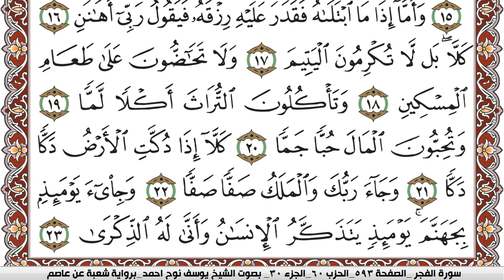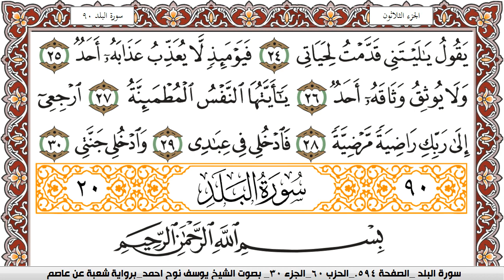سورة الفجر مكتوبة يوسف نوح احمد Surah Al Fajr برواية شعبة عن عاصم | كنوز الهدى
الكلام الذي في الأسفل لغرض نشر المقطع فقط :

كنوز الهدى

كنوز الهدى,
كنوز الهدي,
كنوز,
الهدى,
الهدي,
قران كريم
قرآن كريم
قرءان كريم
قران
قرآن
قرءان
القران الكريم
القرآن الكريم
القرءان الكريم
القران
القرآن
القرءان
قران كريم,
قران كريم,
KonoozAlhuda
konoozalhuda
konooz
Konooz Alhuda